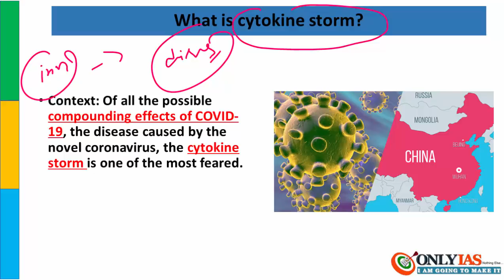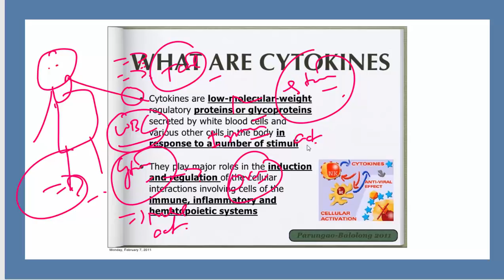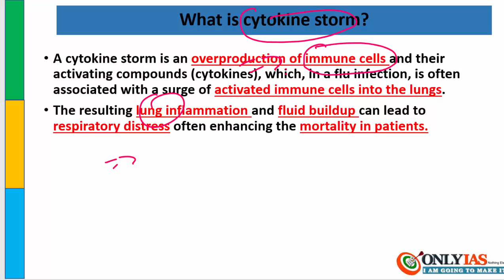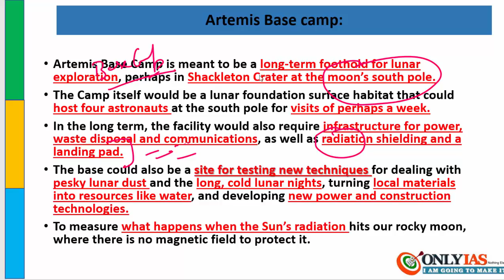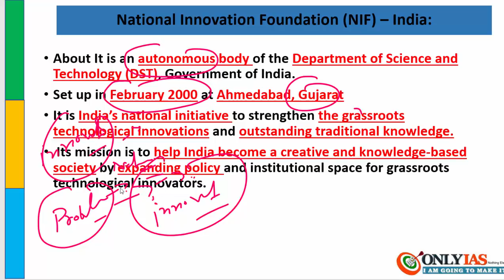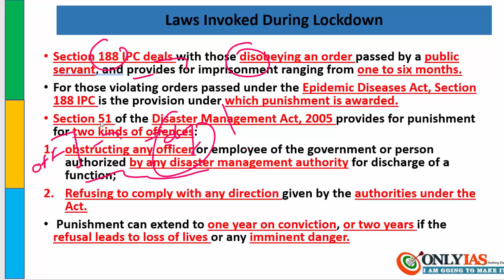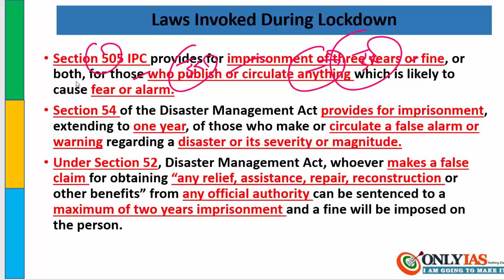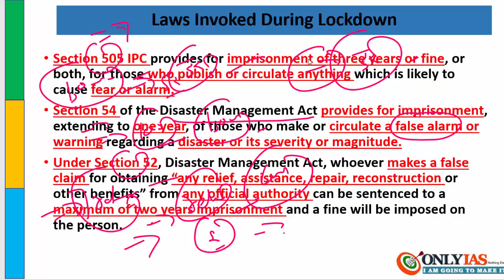7 April, 2020 Prelim Booster News Discussion